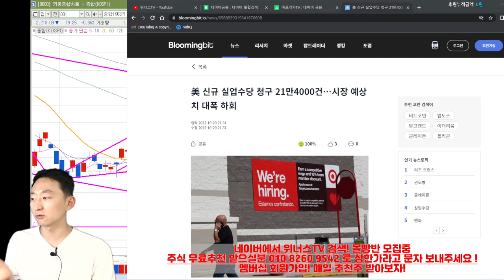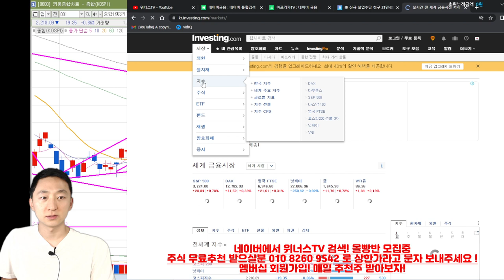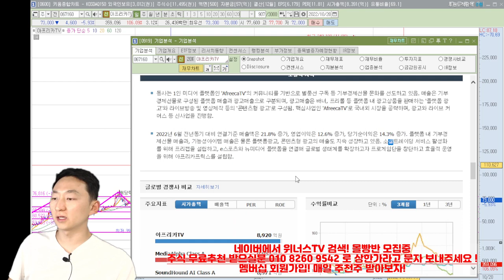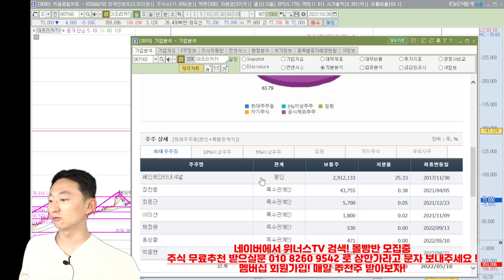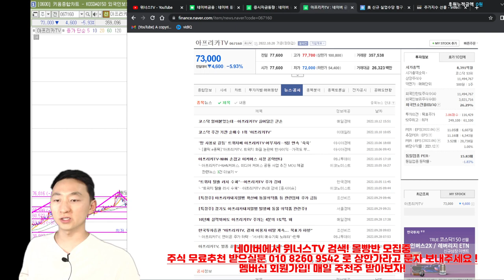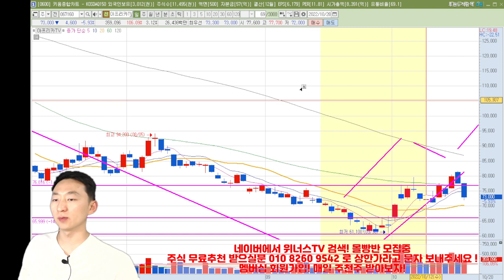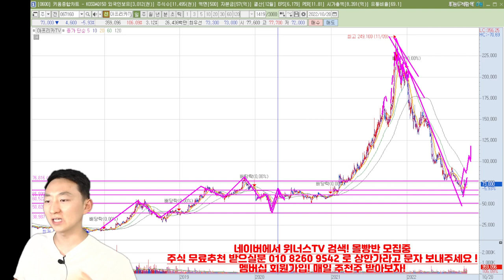[종목분석] 아프리카TV 빠질만큼 빠진 주가 망 사용료 수혜 벌써 끝이야? 22년 10/20일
[종목분석] 아프리카TV 빠질만큼 빠진 주가 망사용료 수혜 벌써 끝이야? 22년 10/20일